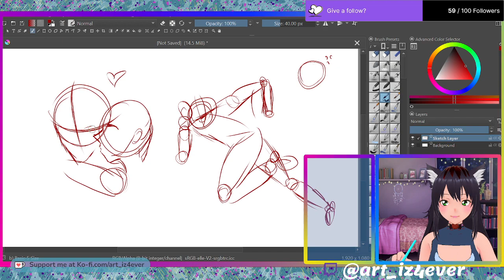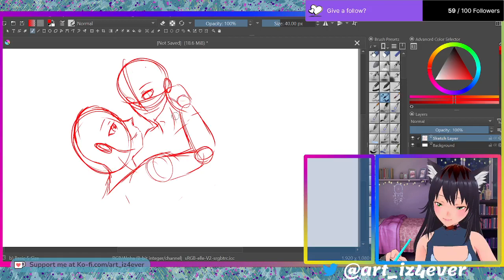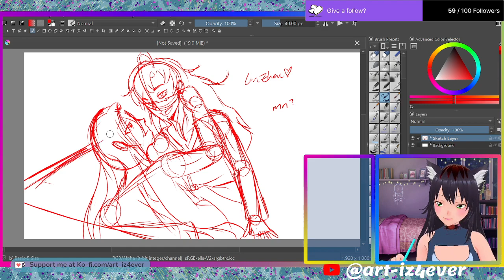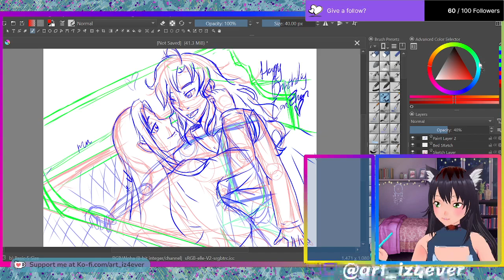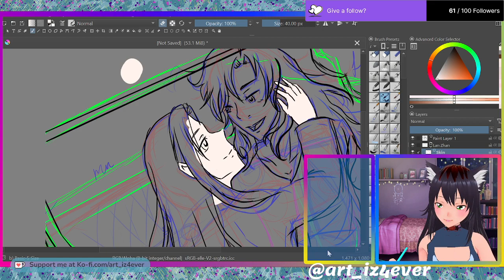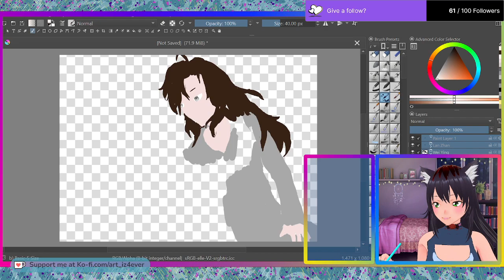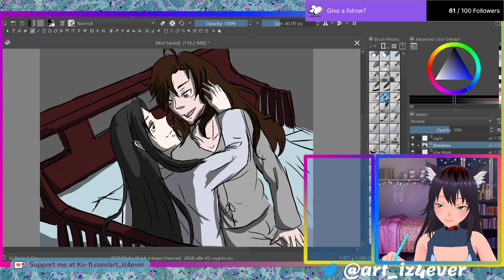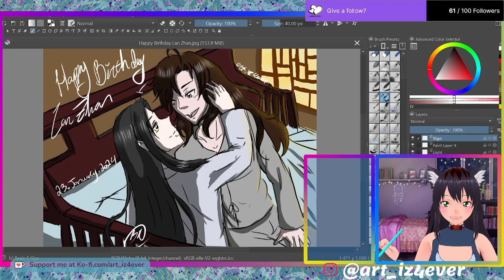Let's Draw! || Happy Birthday, Lan Zhan!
Streamed 23.January.2024

"I woke up early just to greet you first thing in the morning! Happy birthday, Lan Zhan."

---Wei WuXian (drawing-verse)

TIME STAMPS!

00:00:00 - STARTING SOON
00:12:47 - Stream Starts Here!
00:13:53 - Begin to Art...sorta (TwT);
00:14:59 - NOW art-ing begins
00:18:55 - Try Again...take 2!
00:27:16 - Bunch of Takes...
00:32:51 - Wait, lemme cook...
00:35:43 - F*CK.
00:36:10 - Okay, we back! Now, Sketchies!
00:44:08 - NOOOOOoooo!
00:44:37 - Hello, again :')
00:45:09 - 🥲😭 WHYYYYyyy?
00:45:37 -Hewo...? HI!
01:06:03 - Gonna make my canvas smaller
01:07:13 - Making adjustments in the sketch
01:11:28 - Line work sketch!
01:19:56 - Ah, the third disconnect. :(
01:20:21 - And we're back once more!
01:24:46 - Bed Frame Sketch
01:31:20 - Fixing WWX's position...
01:34:04 - HOLY SHIT, IT'S LINE ART TIME!
01:46:15 - Figuring out the proper skin tone...halp x3
01:47:39 - Time to begin the COLORING PROCESS!
01:50:23 - Bet'cha can't guess how long it took to realize I color matched Krita's background
02:00:29 - Took about ten minutes to figure it out xD
02:12:59 - Oh shit, what'd I do???
02:14:55 - -sad trombone sound-
02:15:21 - We are back! Back again~ Issue fixed, tell a friend~
02:19:26 - Time to make the bed! ;D
02:29:32 - SHADING!
02:38:11 - More details
02:54:36 - THE FINAL DETAILS
03:01:51 - I'm done~! Signin' off!

Editing Software: TBD at this moment in time
Recording Software: OBS Studio
Art Tablet: Huion Kamvas Pro 12
Art Program: Krita

🔶VTuber Stuff🔶
Facial Tracking - VMagicMirror and iFacialMocap
Model Creation - Made by me through Vroid Studio